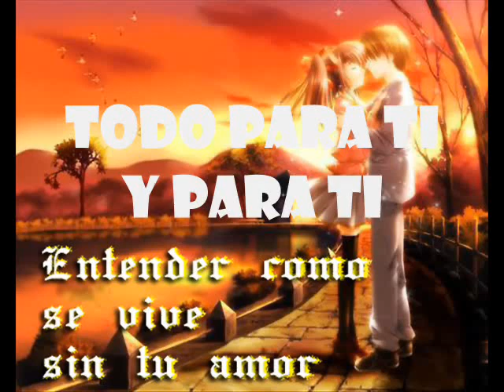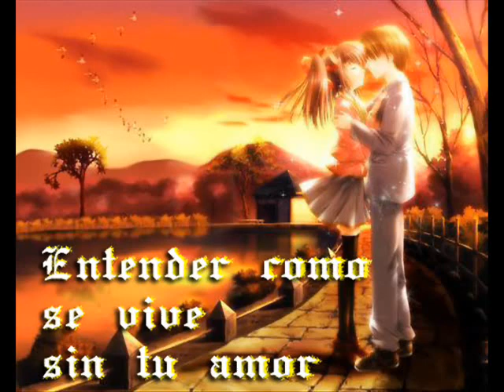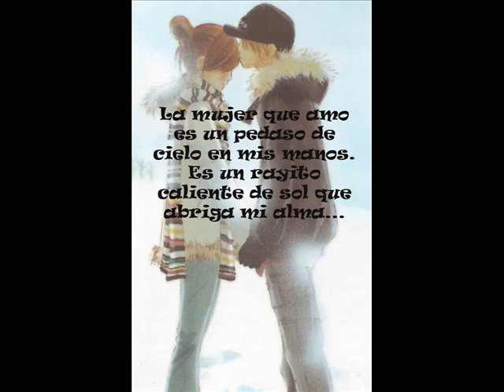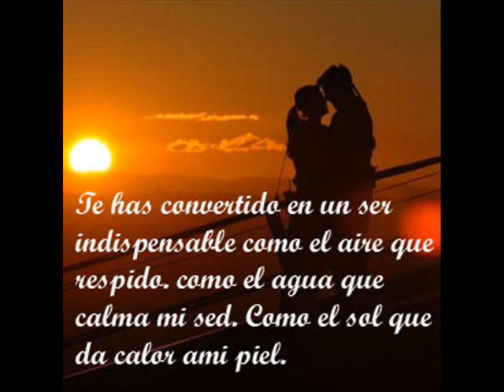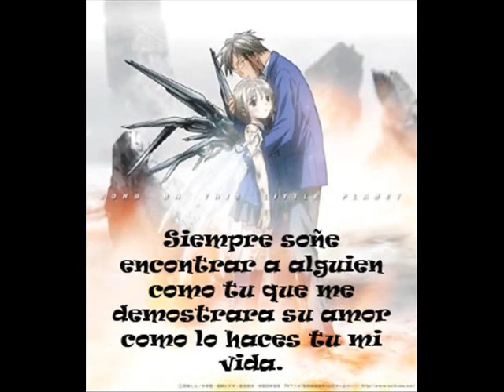Inelda.mp4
Este video va dedicado con todo  mi amor